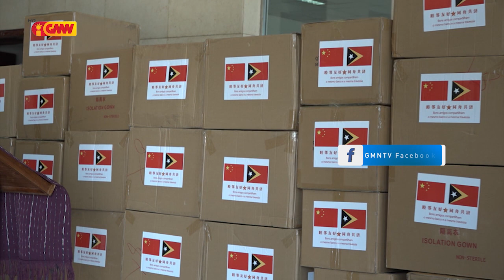Governu Xina fó Apoiu Ekipamentu Protesaun Individual ba Prevensaun COVID-19 ba Intituisaun F-FDTL